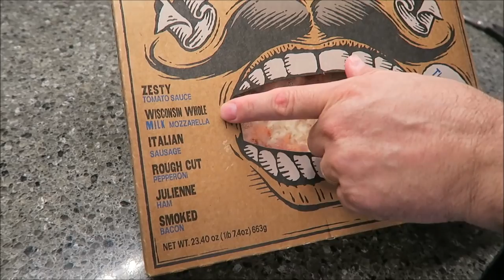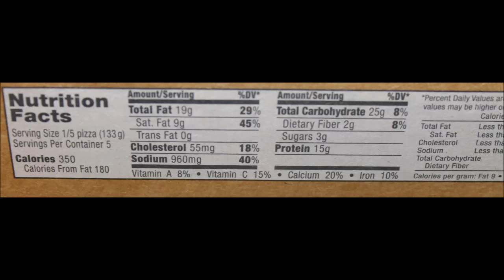Screamin’ Sicilian Pizza Co. Mother of Meat Pizza Review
This is a taste test/review of the new Screamin’ Sicilian Pizza Co. Mother of Meat Pizza. It includes zesty tomato sauce, Wisconsin whole milk mozzarella, Italian sausage, rough-cut pepperoni, julienne ham and smoked bacon. It was $7.99 at Meijer. 1/5 pizza (133g) = 350 calories